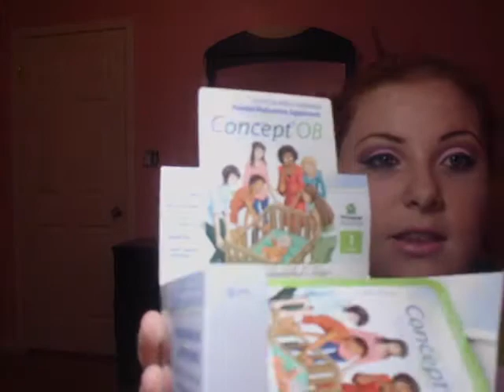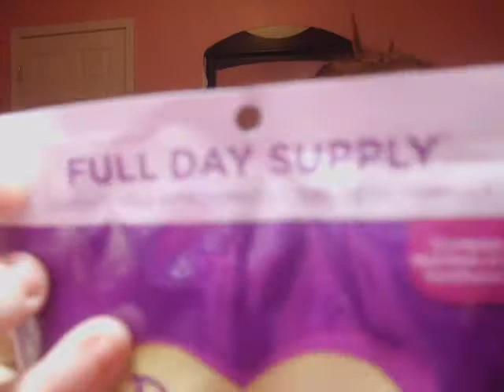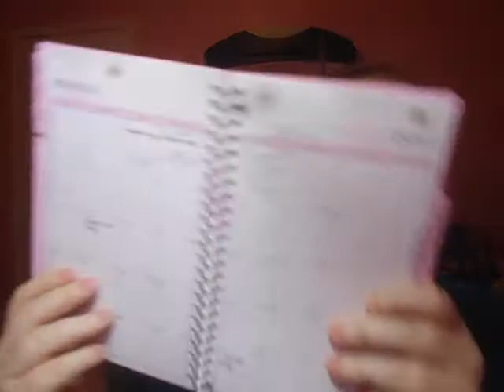7 Weeks Pregnant (Baby #3)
This is my week 7 of pregnancy! With baby number 3!!! Please tune in weekly for updates!